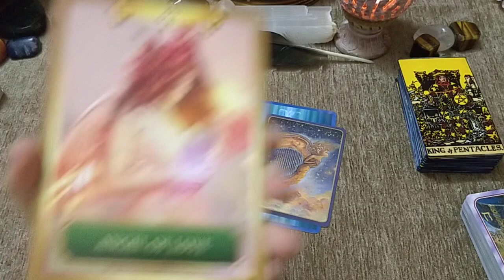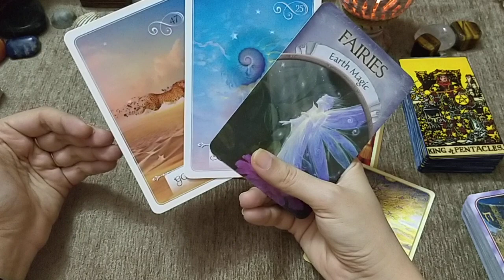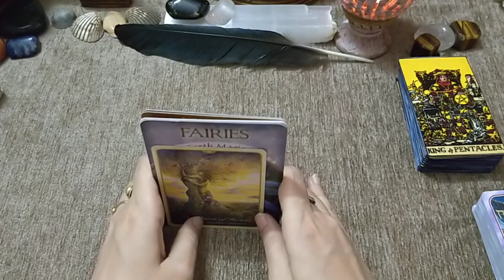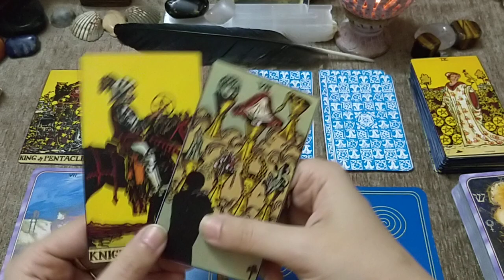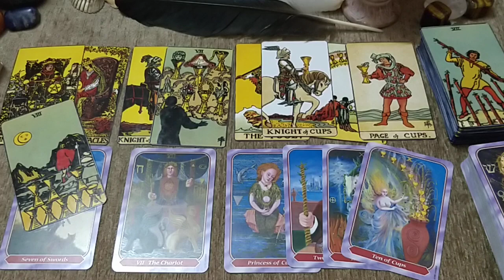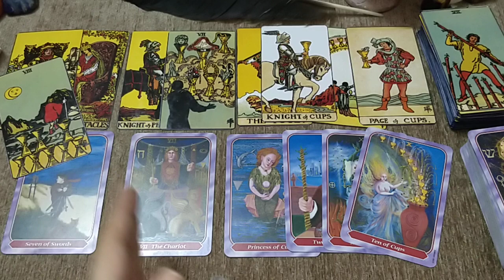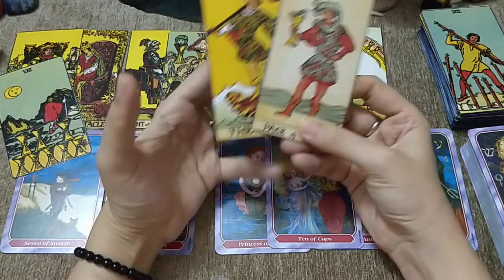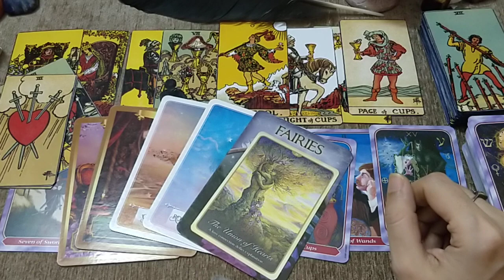VIRGO - A Blessed Union..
Hi Radiant Souls,

Welcome to The Soul Song. I hope this general reading gives you some insight and advice for your situation. Wish you a wonderful day/week/month✨🌈

- Nina
   XO